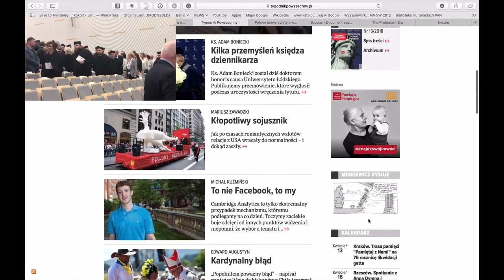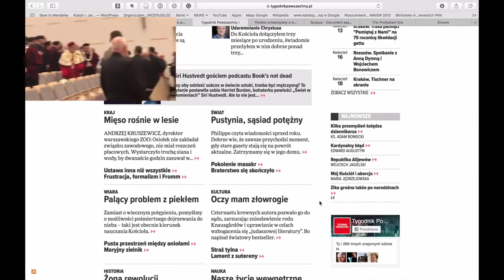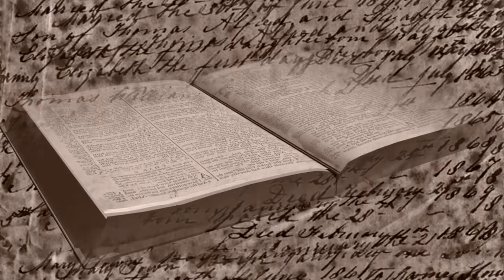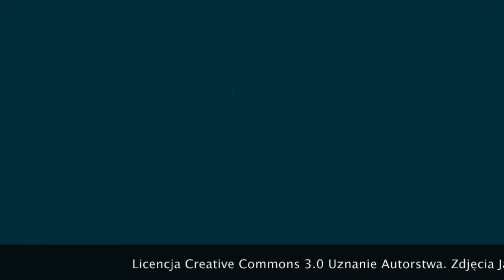Espresso Nowiny 83: DHC dla ks. Bonieckiego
Reportaż 20 min. z uroczystości nadania doktoratu HC Uniwersytetu Łódzkiego ks. red. Adamowi Bonieckiemu 12 kwietnia 2018 r.